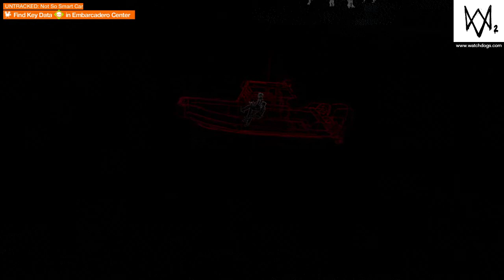WATCH_DOGS 2 unknown death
I was runnin from the cops then a boat came fron nowhere then killed me